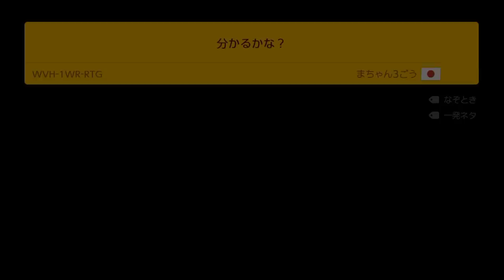"謝るくらいなら最初からゴールすんなボケ"！！【マリオメーカー2実況】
わいが下手なんか！？